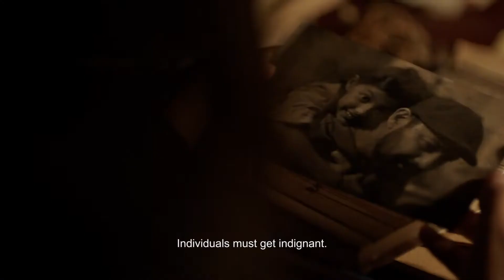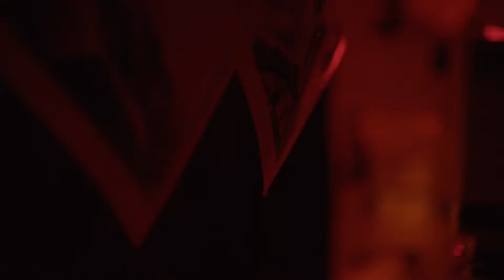MATAR A JESÚS (Trailer)